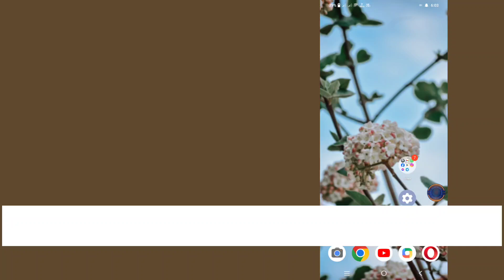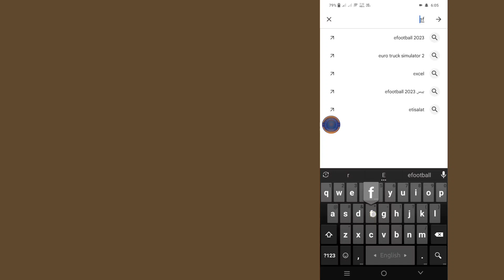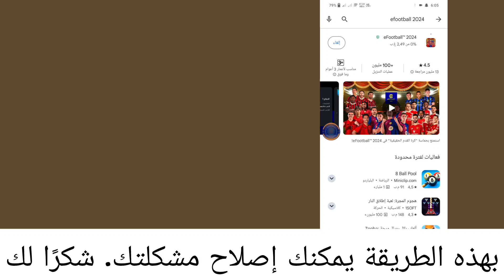إصلاح مشكلة عدم توافق لعبة eFootball 2024 مع جهازك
آمل أن ينال هذا الفيديو إعجابك.

سأعرض لك كيفية إصلاح مشكلة عدم توافق لعبة efootball 2024 مع جهازك. شاهد هذا الفيديو وتعرف على كيفية إصلاح مشكلة عدم توافق لعبة efootball 2024 مع جهازك.

كيفية إصلاح مشكلة عدم توافق لعبة efootball 2024 مع جهازك.
اتبع جميع التعليمات التي تظهر على الشاشة

إذا كان لديك أي طلبات تعليمية، فأخبرني في التعليقات! سأفعل ذلك من أجلك في غضون يوم واحد.